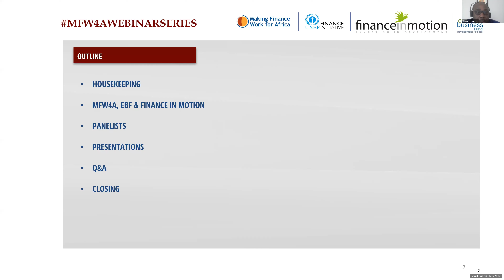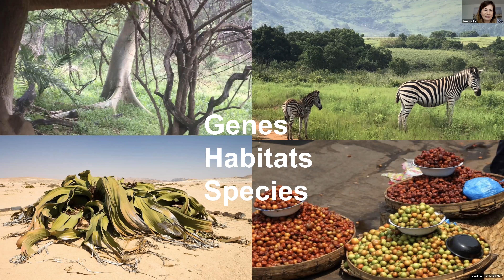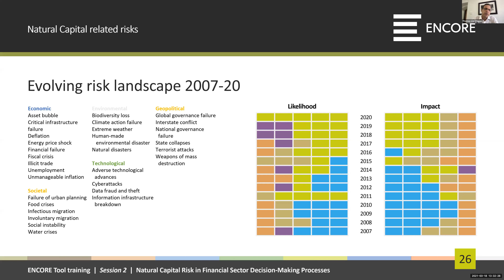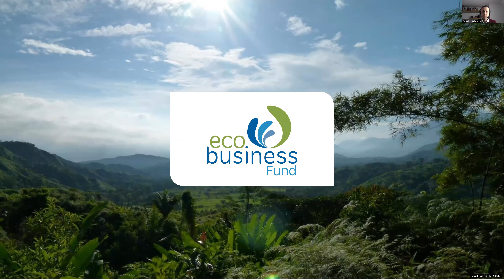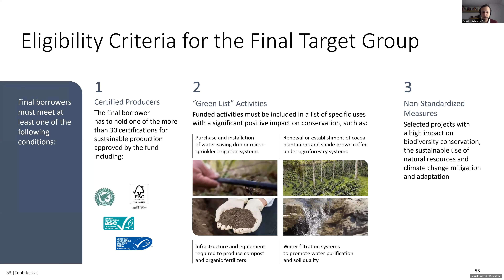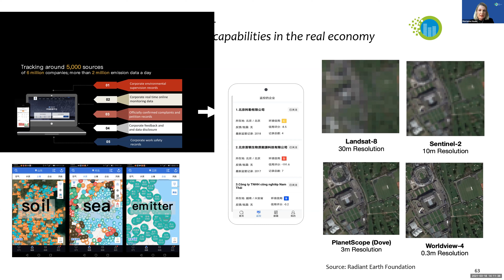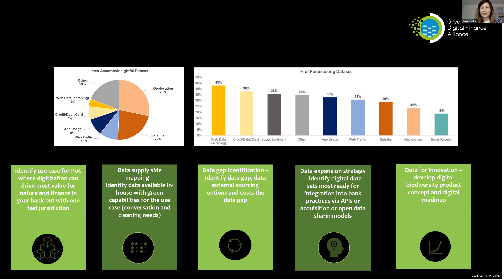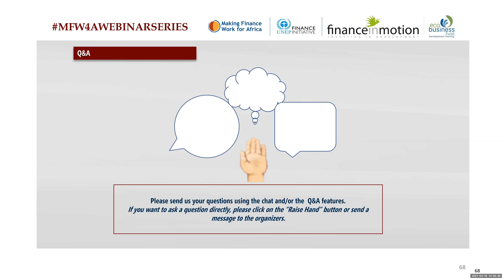Webinar - Making Finance Work for africa - Banks as Agents for Biodiversity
This webinar provides an introduction to biodiversity and what banks can do to contribute to its conservation.